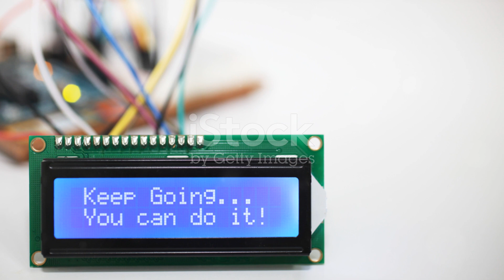Climb the Social Ladder: A Guide to Popularity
00:00:00 The Power of Popularity
00:00:49 Understanding Your Group
00:02:38 Building Authentic Connections
00:04:46 The Power of Positivity
00:06:33 Consistency is Key
00:08:37 Recap and Conclusion